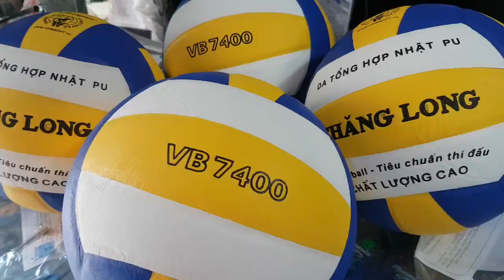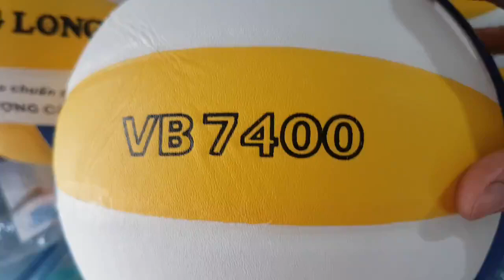550k 1quả👉 quả bóng chuyền thăng long vb 7400 👉chính hãng tiêu chuẩn thi đấu👉shiphàngibox 0909638153